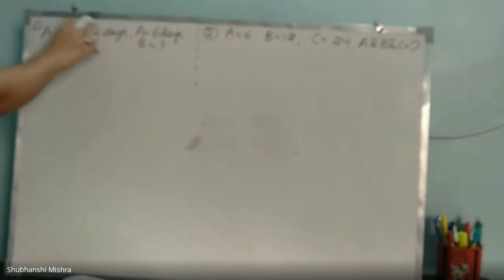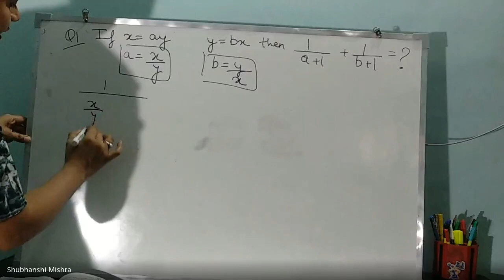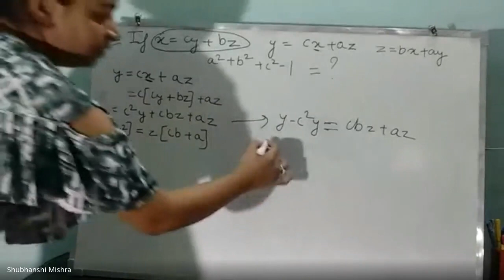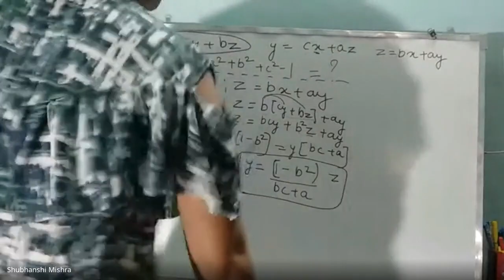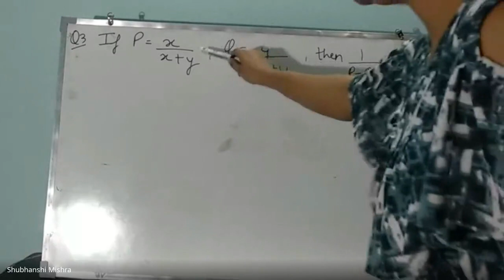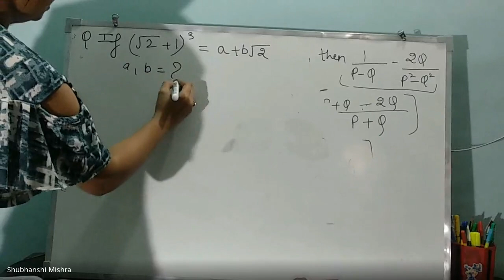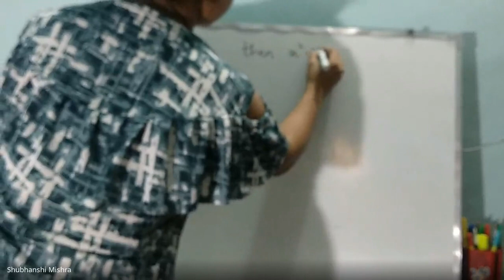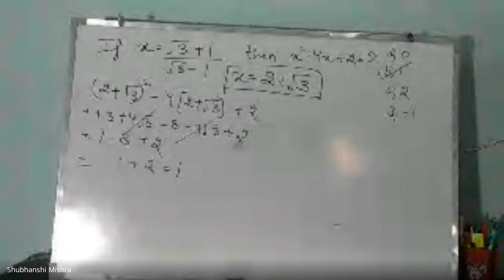3 Mathematics 2020 10 21 at 20 36 GMT 7